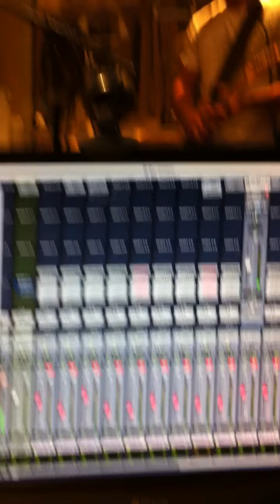Rhythm n Soul Drumming - Matt Devillers - Brad Kohn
or on Facebook @ Matt Devillers